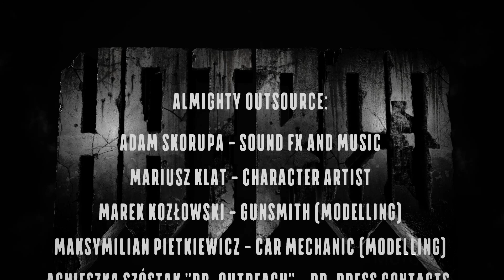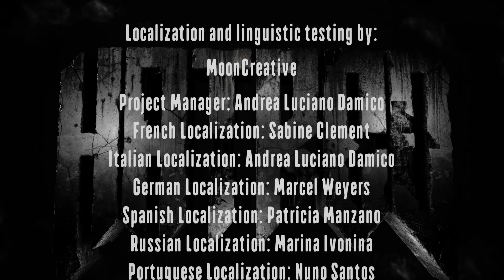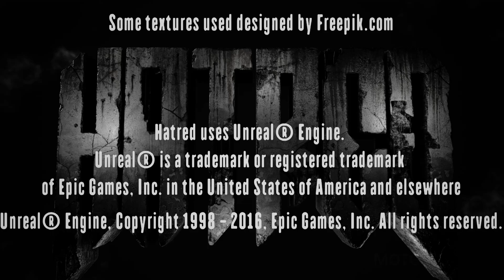Hatred The Movie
The Game Movie of Hatred.

Hatred fills your whole body. You’re sick and tired of humanity’s worthless existence. The only thing that matters is your gun and the pure Armageddon that you want to unleash.

You will go out for a hunt, and you will clear the New York outskirts of all humans with cold blood. You will shoot, you will hurt, you will kill, and you will die. There are no rules, there is no compassion, no mercy, no point in going back. You are the lord of life and death now - and you have full control over the lives of worthless human scum.

You will also run, you will need to think, you will need to hide and fight back when armed forces come to take you down. You will have no mercy for them, because they dare to stand in your way.

Only brutality and destruction can cleanse this land. Only a killing spree will make you die spectacularly and go to hell.